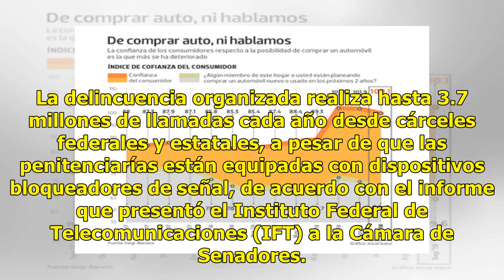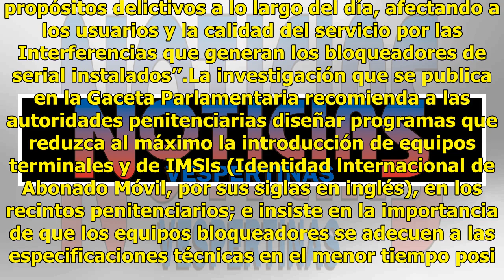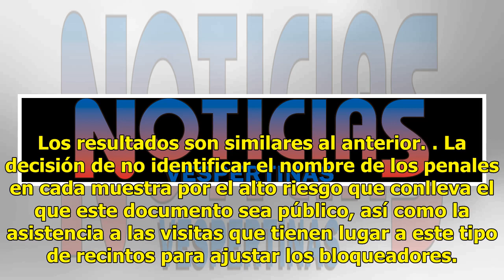Registran millones de llamadas de reos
La delincuencia organizada realiza hasta 3.7 millones de llamadas cada año desde cárceles federales y estatales, a pesar de que las penitenciarías están equipadas con dispositivos bloqueadores de señal, de acuerdo con el informe que presentó el Instituto Federal de Telecomunicaciones (IFT) a la Cáma...